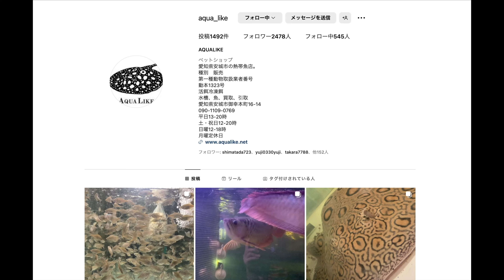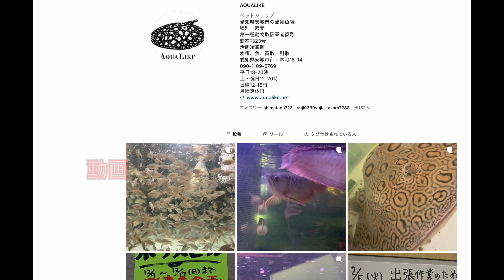魅力の淡水エイ特集 コロンビアモトロ『ミズモトロ』ダイヤモンドポルカ フラワータイガースティングレイ 安城市アクアライク 熱帯魚ショップ『アロワナ』『ダトニオ』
店内の様子大撮影　超沢山の生物が登場

AQUALIKE
愛知県安城市御幸本町16-14
月曜日定休
店舗横駐車場有り

平日13：00～20：00
土・祝日12：00～20：00
日曜12：00～18：00